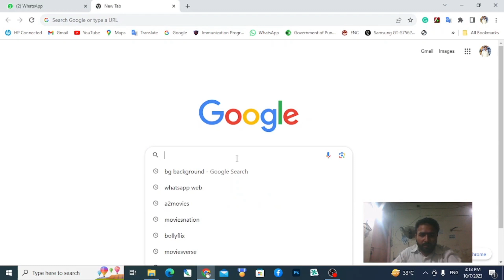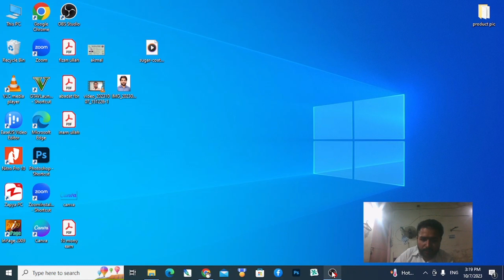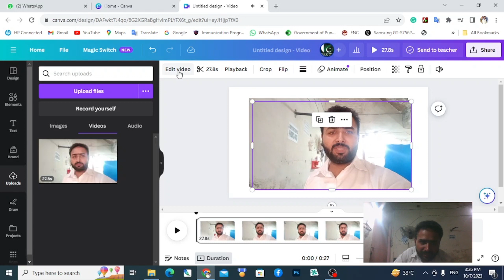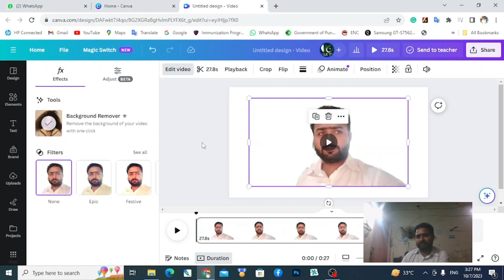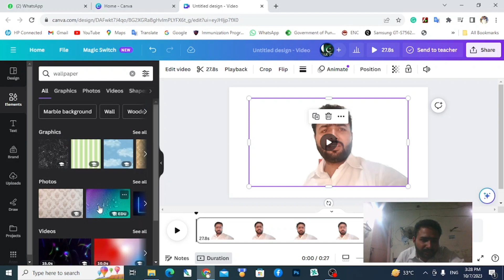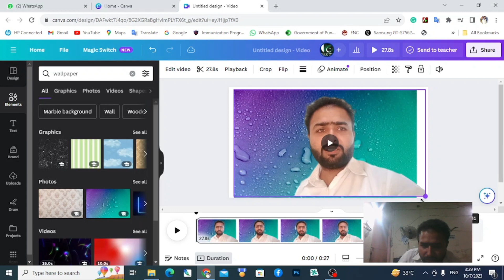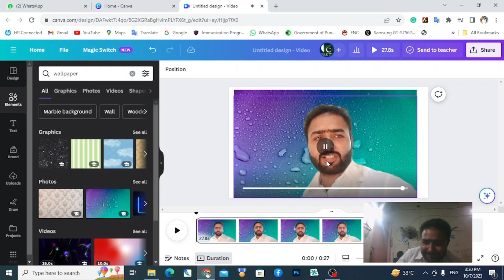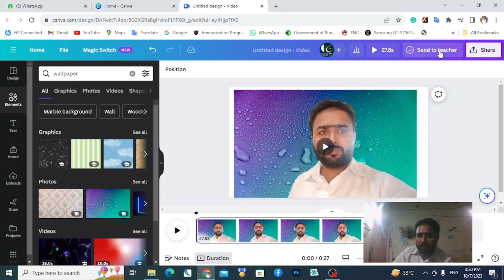video background remove with canva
every video background remove with in only one clicked and video background remove and change